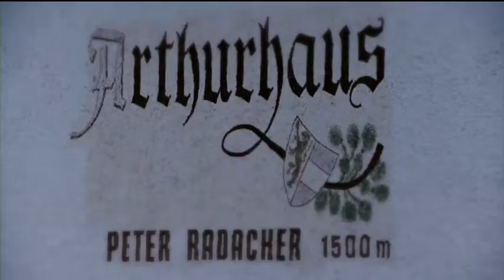Erztrophy München TV 14 2 20140001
Mitschnit der Sportstudio-Sendung vom 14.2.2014 von München TV. Thema ist die Erztrophy am 9.2.2014 in Bischofshofen, ein Skibergsteiger-Rennen im Rahmen des AUSTRIA SKITOUR CUP 2014.